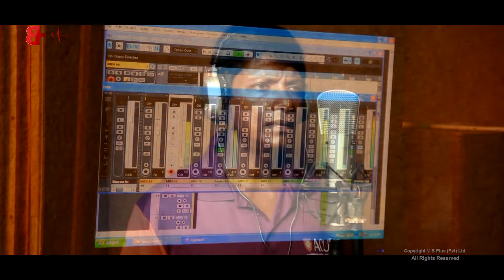Hada Vil Diye | හද විල් දියේ - George Feelix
Song Title | Hada Vil Diye “හද විල් දියේ”
Artist | George Feelix
Lyrics   | Ashoka Gunasekara
Music | Ranjith Nawarathne
Mixed & Mastered | Miron Dhanushka

Dial Now... Make This Song as Your Caller Tune
Dialog - 87551416
Mobitel - 74798353
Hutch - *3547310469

All Rights Received by B Plus Music